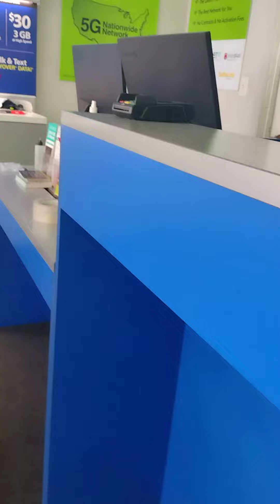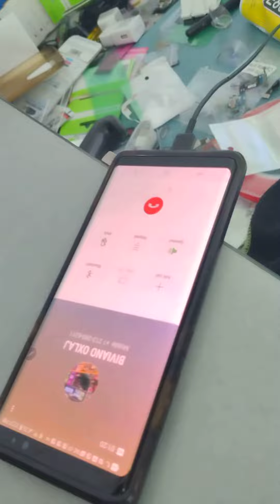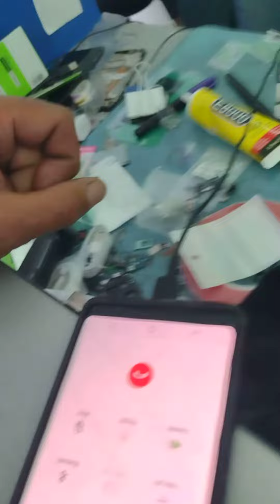TOTAL WIRELESS ON NOTICE REPEATLY NUMEROUS DOMESTIC_INTERNATIONAL HIGH LEVEL RICO & MORE